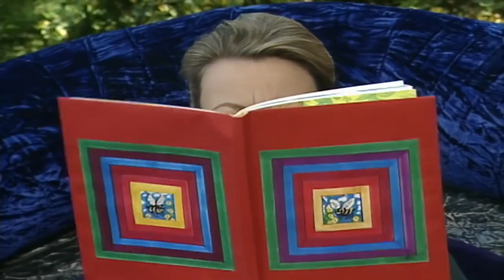custom made teletubbies episode: snakes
over the hills and far away, Teletubbies come to play.

happy Friday everybody!

one day in Teletubbyland, the Teletubbies do the conga line, going one way then another way. then it was time to watch Tamzin as she plays the funny lady and she has a friendly snake called boah, he's fluffy and if very good at dusting. it was time for dusting as the funny lady reads her vey good book, and the snake and hid, in the tea pot? in the tin? in the handbag? no! boah comes back to do the dusting and the funny lady reads her book but boah hides again! is he in the tea pot? in the tin? in the handbag? no! it boah comes back to do the dusting while the funny lady reads her book but the naughty snake hides again! in the tea pot? in the tin? in the hand bag? no! it looks like boah doesn't want to do the dusting today but the funny lady does know who does, teddy! and boah comes along and does the dusting with teddy then it was time for tea and biscuits. then po lays in the sun and the others join her! then the Teletubbies dance the follow the leader dance with the noo-noo!

segments/timestamps:
0:00 intro (po is the missing Teletubby)
2:33 the Teletubbies do the conga line (from painting with hands and feet, numbers - 5 (version 1), animals - snails, and crawling)
4:04 TV event: funny lady and the naughty snake (from naughty snake, tinky winky gets chosen, single version)
14:42 laying in the sun (from swimming with Stephine and animals – fish)
16:10 the follow the leader dance
19:36 tubby bye-bye (tinky winky is the boo shouter)